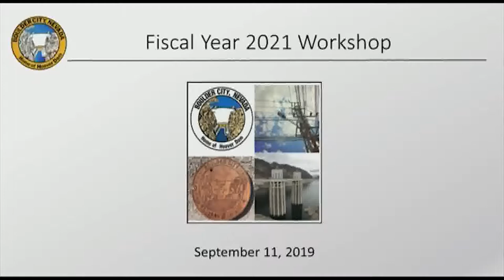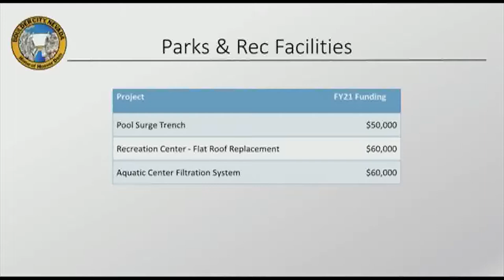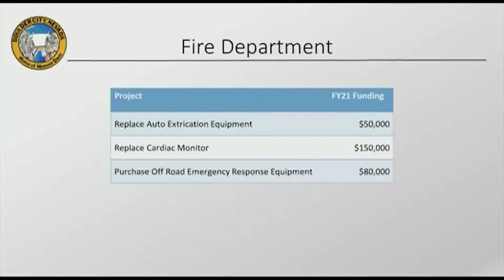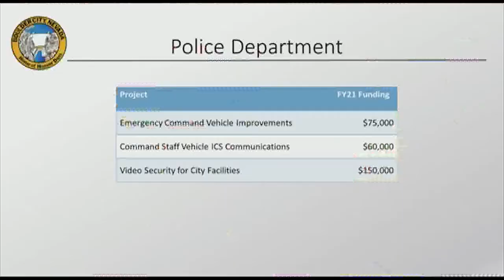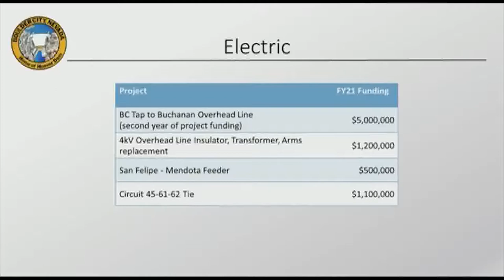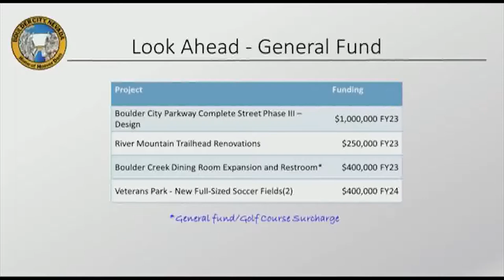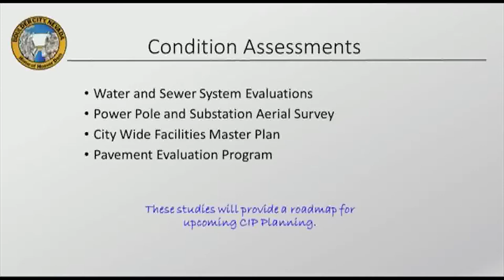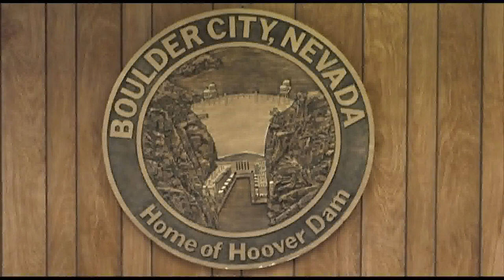City Council Fiscal Year 2021 Workshop 09/11/2019